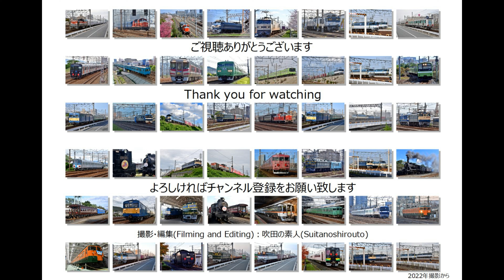《JR貨物》伯備線運用のEF64 1020号機をムド輸送する2077ﾚ貨物列車 牽引EF510 514号機 【EF510+EF64の機回しもあるよ】（R5.2.21)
前日の8865ﾚで数少ない更新色EF64 1020号機がムド輸送されていましたので翌日は2077ﾚ貨物列車で岡山にムド輸送です。それを撮影するため吹田駅に行ってきました。
先ずは牽引機の機回しの撮影からです。ここでムドの有無が分かります。この日はやはりEF64 1020号機がムドで連結されていました。そして2077ﾚ貨物列車を撮影。

編成：2077ﾚ EF510 514号機+EF64 1020号機（ムド）+コキ